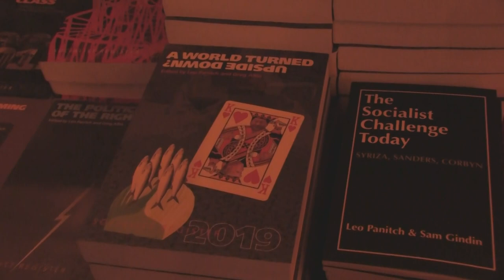Leo Panitch and Greg Albo: Introduction to The World Turned Upside Down - Socialist Register 2019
Introduced and moderated by Leo Panitch and Greg Albo.

Recorded in Toronto, 4 February 2019.